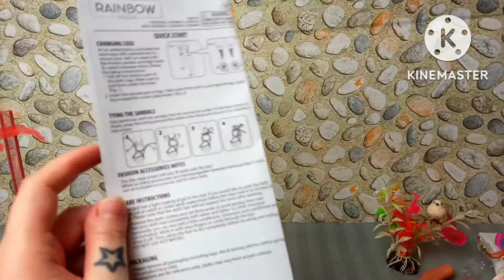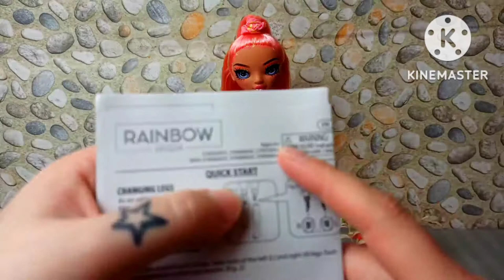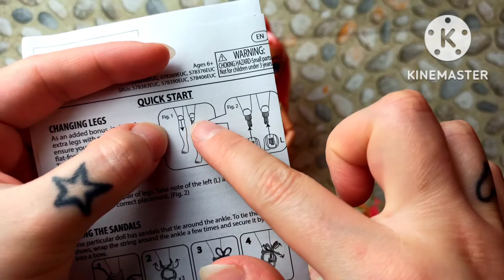Quanti Difetti 😮 // Simone Summers // Rainbow High // Scopriamola Insieme ❤️